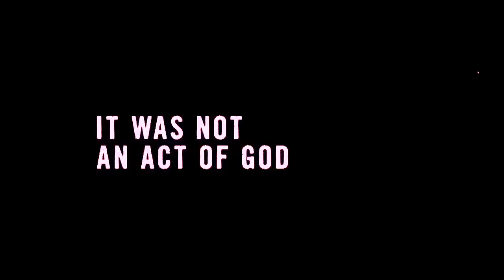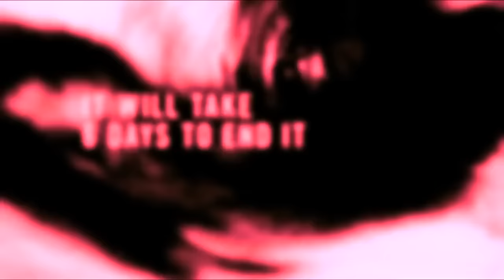.Другой мир 2015 Трейлер